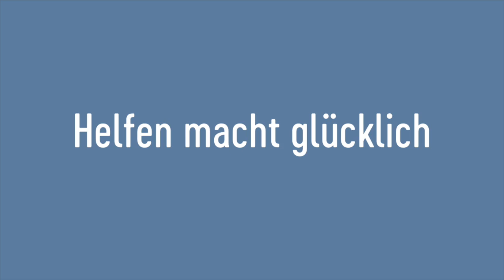Young Voices: Jachja, 12 J., MS Bludenz, Vorarlberg